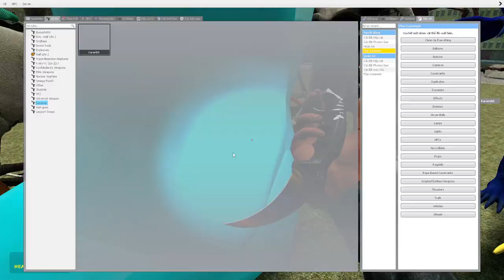zoonomaly super evolution with lovely friends in the city